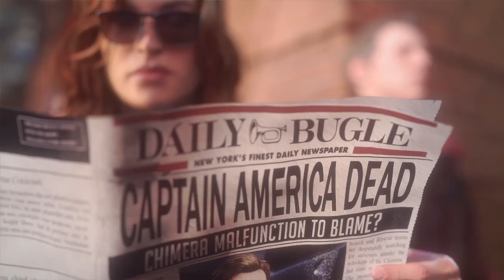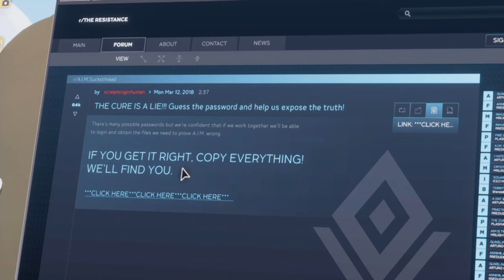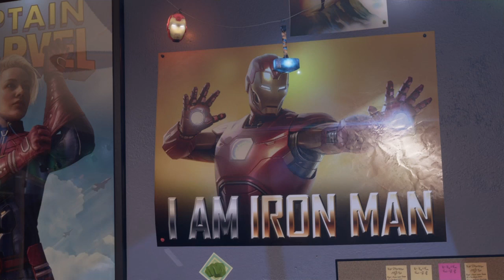Avengers / NOT CAP! Pt. 1